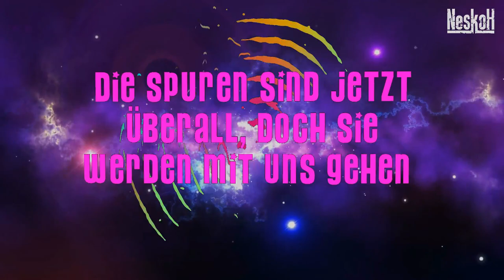NesKoH - SLATKA ŽEĐ (DE) - Süßer Durst [LYRIC VIDEO]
Music, lyrics, arrangement : NesKoH
Vocals : NesKoH
Guitars : NesKoH
Backing vocals : Guilhem Bernard
Drums : Chris Barber
Bass guitar : Alexandre Fontana
Brass : Anatoly Borodin
Mix and Mastering : Francesco Petrelli
Record Label : Hayat Production
Web design : Elise Brodin
Thanks to : Dounia Saoudi, Jérémie Wagner